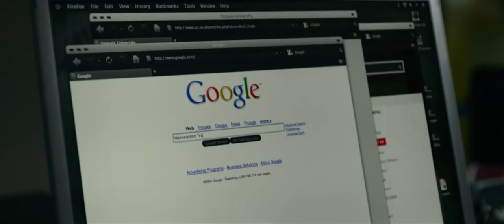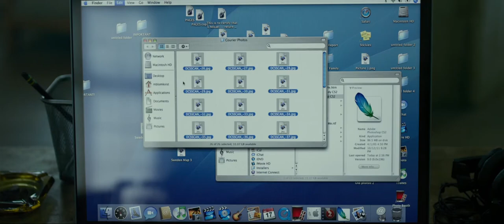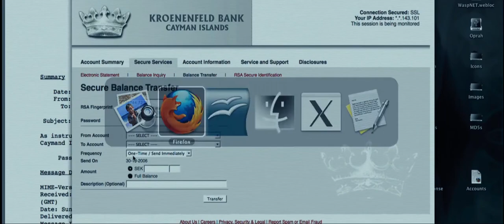All the Laptops in The Girl With the Dragon Tattoo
I love this movie, but clearly not as much as this movie loves MacBooks...

If anyone is interested, there's about 7 minutes of on-screen laptop footage in the film.